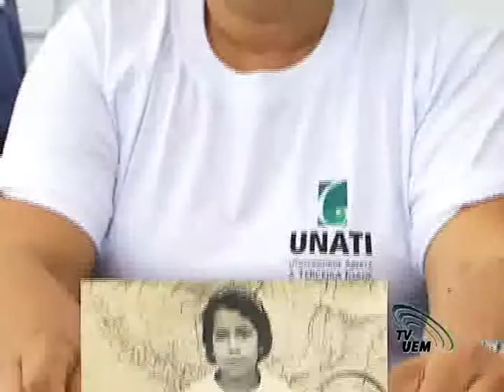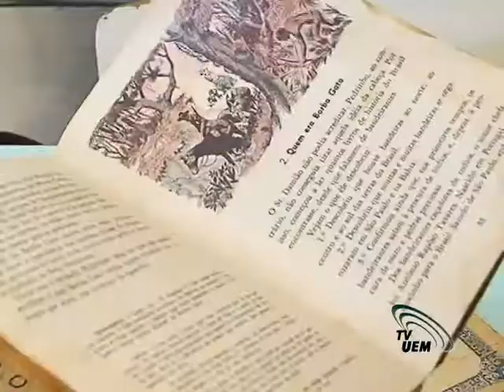Alunos UNATI recebem curso História da Escola Primária